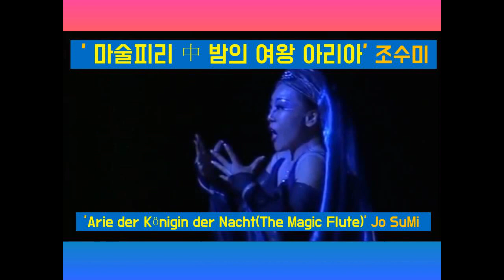악기소리같은 목소리의 조수미 '밤의 여왕 아리아'(마술피리) 공연 하이라이트 영상입니다.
악기소리같은 목소리를 뽐내는
조수미 '밤의 여왕 아리아'(마술피리) 공연 하이라이트 영상입니다.

Der Holle Rache(The Magic Flute) Jo SuMi

*Video Clip : smoothiw